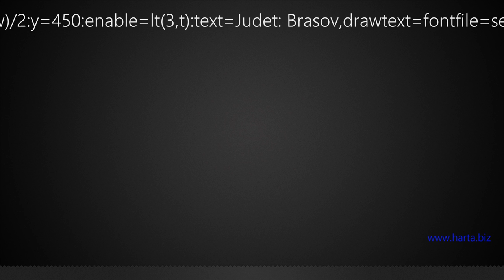Liceul 'Andrei Muresanu' Brasov